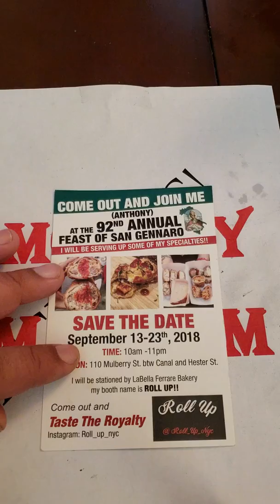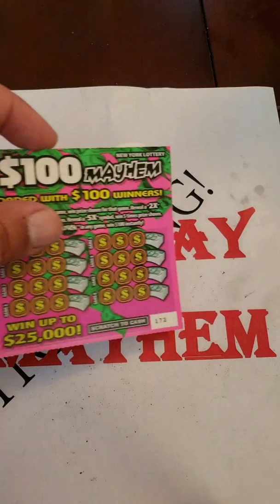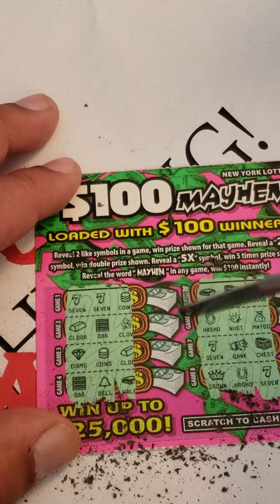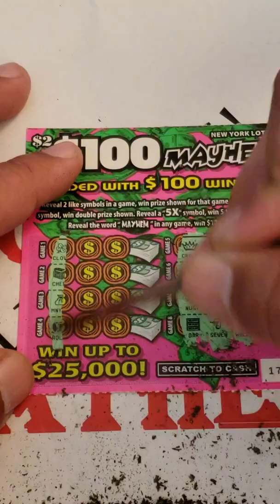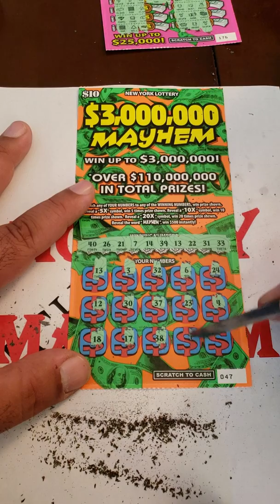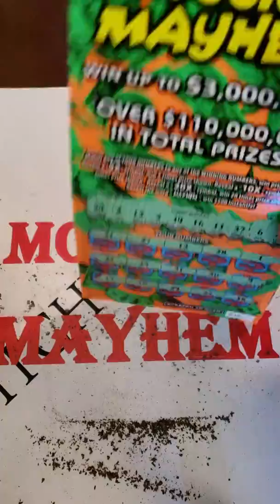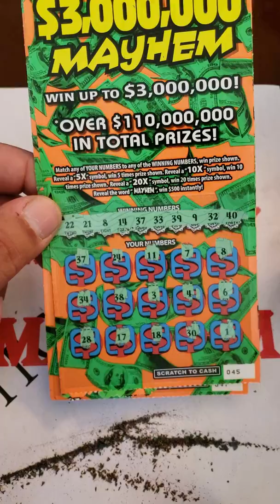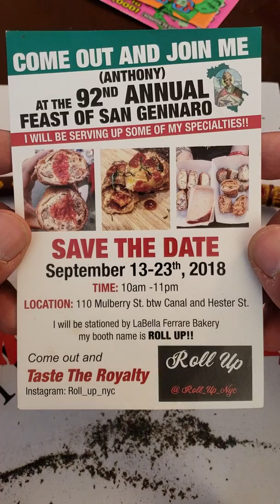DOUBLE HANGER ALERT ON MONDAY MAYHEM DOUBLE WIN NY LOTTERY SCRATCH TICKET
DONT FORGET TO CHECK OUT THE BEARDS STAND IN THE SAN GENNARO FEAST